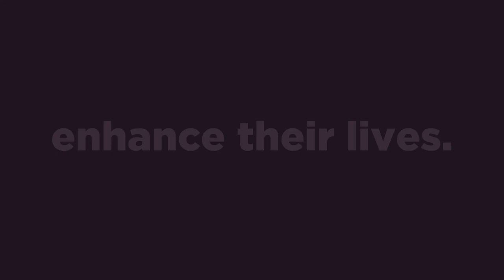BS Social Work